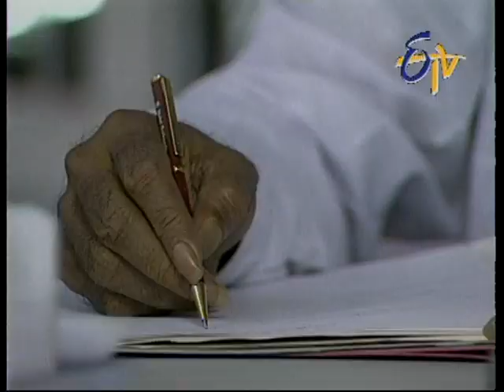Antharangalu - Episode -80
Parvathamma meets Latha and learns about her problem with Pratap. Meenakshi and Parvathamma get into a heated argument.